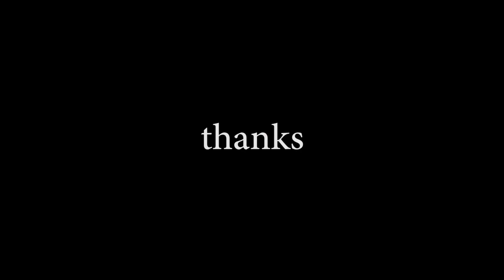Tera Melos - Your Friends - Guitar Cover (with tab)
I tried my best to emulate Nick's pedals, hopefully it worked out not too bad.

Gear:
Roland JC-77
Fender Telecaster American Special
Boss GT-8 MultiFX pedal

All rights to the song used remain with the band/label/management etc.